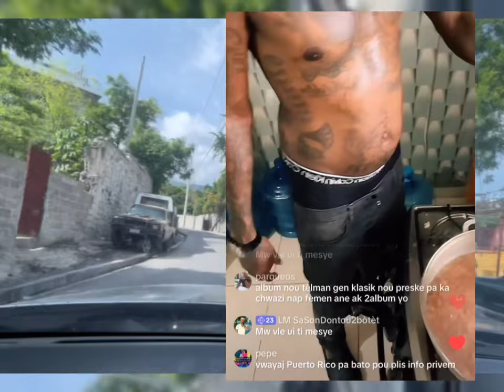Fantom di Imigrasyon Sendomeng Sou pewòl li malgre li legal pou yo pa bal pwoblèm li pale anpil koze